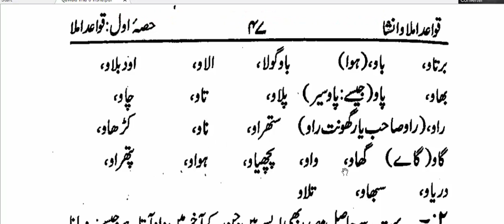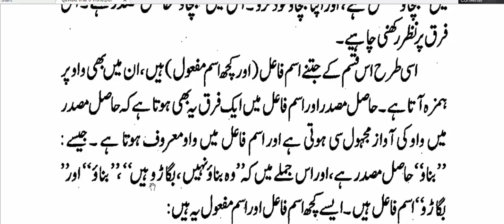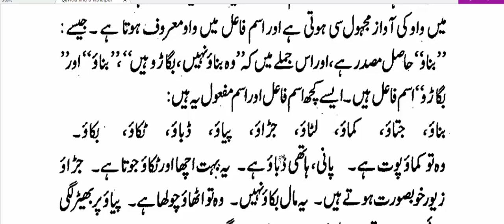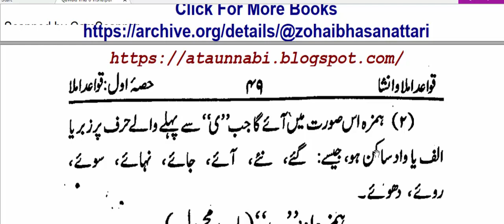قواعد املا و انشا حصہ اول سبق 21 ہمزہ اور واو کا قاعدہ | اردو گرامر اور املا سیکھنے کے بنیادی اصول